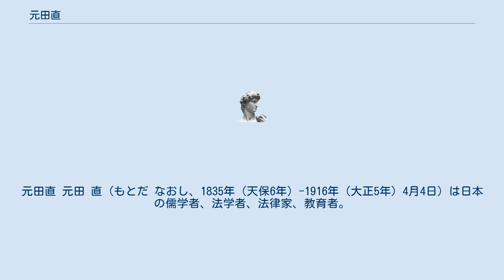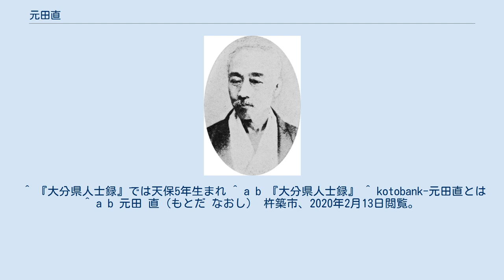元田直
元田直 元田 直（もとだ なおし、1835年（天保6年）-1916年（大正5年）4月4日）は日本の儒学者、法学者、法律家、教育者。
東京代言人組合（現・東京弁護士会）会長、東京府尋常師範学校校長、東京法学社（現・法政大学）の創立者の一人。
 1835年（天保6年）、豊後国杵築藩（現在の大分県杵築市）に儒学者元田竹渓の長子として生まれる。
維新の際に、藩主の嫡子松平親貴に従って京都に上り、参与広沢真臣に知遇を得て内国事務局書記に任ぜられる。
度会府判事に就任し、度会府廃止後に太政官に入り、太政官記録取調掛に任ぜられ、箕作麟祥とともにフランス民法を審議する。
 1874年（明治7年）に東京神田に法学塾の「法律学舎」を開設し、フランス法を講授する。
この法律学舎が日本における私立法律学校のはじめとされている。
 1880年（明治13年）、同郷の金丸鉄、薩埵正邦、元田の下にいた伊藤修らが東京法学社を創立する際にその助力をし、法政大学の創立者の一人として数えられている。
 1880年（明治13年）6月に東京代言人組合の初代会長に就任。
また同年11月には長崎上等裁判所判事に任じられる。
1887年（明治20年）に文部大臣森有礼の懇請により東京府学務課長兼東京府尋常師範学校長に就任し、義務教育の普及発展に貢献する。
 1916年（大正5年）4月4日に死去、82歳。
 枢密顧問官、衆議院議長等を務めた元田肇は養子。
 ^ 『大分県人士録』では天保5年生まれ ^ a b 『大分県人士録』 ^ kotobank-元田直とは ^ a b 元田 直（もとだ なおし） 杵築市、2020年2月13日閲覧。
 ^ 学制百年史-三 専門学校の創設 ^ 東京法学社の設立とその創立者たち